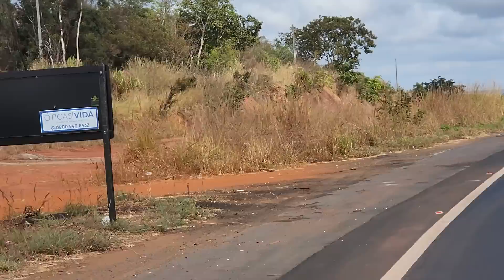4* etapa da Volta ciclistica de Goiás, a etapa de estrada mais rápida...